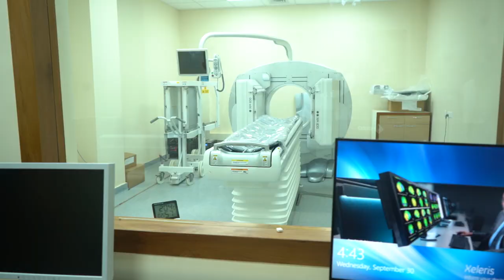American Oncology Institute Manipur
Best hospital in Manipur.